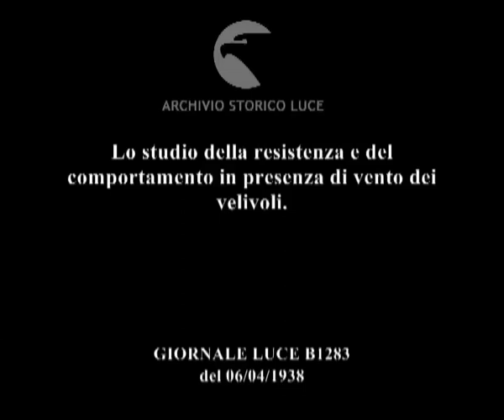Lo studio della resistenza e del comportamento in presenza di vento dei velivoli.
Descrizione sequenze:una particolare galleria in dotazione al Comitato Nazionale Consultivo per le costruzioni aeronautiche dove vengono collaudati la resistenza ed il comportamento dei velivoli in presenza di vento ; i test vengono effettuati su modellini di velivoli ; getti di fumo trasportati dalle correnti d'aria per studiare i profili e l'aerodinamica delle ali dei velivoli ; alcuni momenti di tale studio e collaudo ;